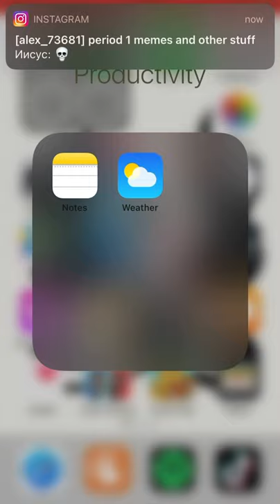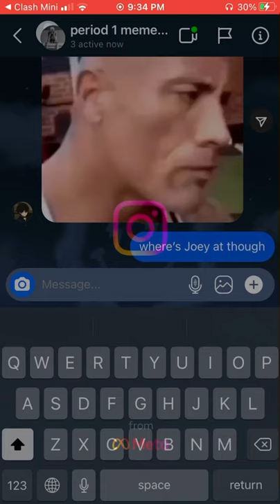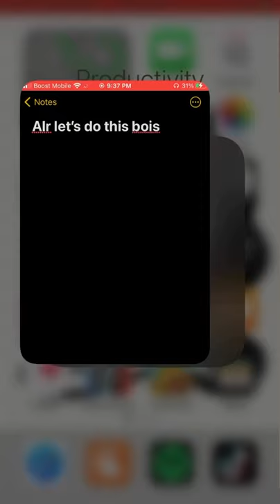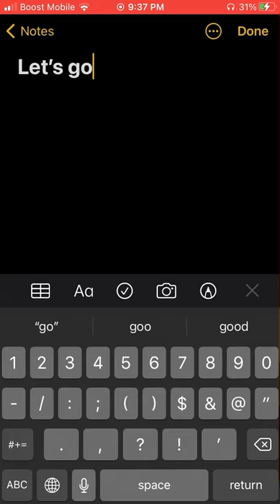Clash mini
today we’re going to be playing some clash mini! Made this in like 30 seconds don’t get 😡 to